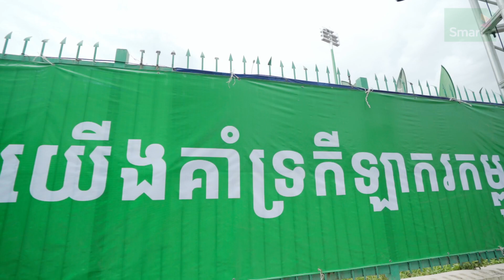ទិដ្ឋភាពដ៏អស្ចារ្យពីការប្រកួតបាល់ទាត់មិត្តភាពអន្តរជាតិ រវាងកម្ពុជា និង បង់ក្លាដេស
ពីការប្រកួតបាល់ទាត់មិត្តភាពអន្តរជាតិ រវាងកម្ពុជា និង បង់ក្លាដេស ដែលបានធ្វើឡើងកាលពីថ្ងៃ 15 មិថុនា នៅពហុកីឡដ្ឋានជាតិអូឡាំពិក ជាមួយនឹងការចូលរួមគាំទ្រដ៏ច្រើនកុះករ ពីអ្នកស្នេហាកីឡាបាល់ទាត់នៅកម្ពុជា។ ⚽️ 🤩

យើងនៅតែចងចាំទិដ្ឋភាពដ៏អស្ចារ្យពីការប្រកួតមួយនេះ ជាពិសេស ស្មារតីតស៊ូរបស់កីឡាករ ការគាំទ្រដ៏ខ្លាំងក្លារបស់ហ្វេនៗ និងទស្សនីយភាពនៃការសម្ដែងដ៏រស់រវើក ដែលរៀបចំយ៉ាងពិសេសបើកការប្រកួតផងដែរ។ ចុះអ្នកទាំងអស់គ្នាដែលបានចូលរួមទស្សនាផ្ទាល់ ចងចាំអនុស្សាវរីយ៍មួយណាជាងគេ? 😉

តោះ មើលវីដេអូសង្ខេបឡើងវិញជាមួយ Smart ទាំងអស់គ្នា! 😘
💚 គម្រោង Smart ល្អ! ដាតា 10 ត្រឹមតែ 10 ដុល្លារ ក្នុងមួយខែ ទទួលបានអ៉ិនធឺណិត 100GB។ ភ្ជាប់ដោយចុច *1710*1000*1# ឬ ចូលទៅភ្ជាប់នៅ ស្មាតណាស់។

🎉 ភ្ជាប់គម្រោង Smart ល្អ! ដាតា ឥឡូវនេះ ដើម្បីចូលរួមក្នុងការចាប់រង្វាន់ប្រចាំខែ មានឱកាសឈ្នះទូរសព្ទ Samsung សរុប 30 គ្រឿង ដែល Samsung Galaxy S23 Ultra (x10 រង្វាន់) និង Samsung A146 (x20 រង្វាន់)។

📞 ព័ត៌មានបន្ថែមនិងលក្ខខណ្ឌកម្មវិធី សូមទៅកាន់ Smart Shop ឬ ចូលទៅ ស្មាតណាស់ ឬតេទៅកាន់ 1204 ឬ ចូលទៅកាន់៖